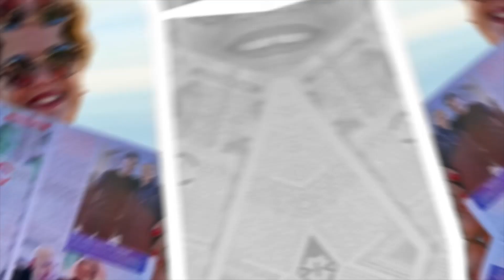ti racconto un libro 16 05 2024